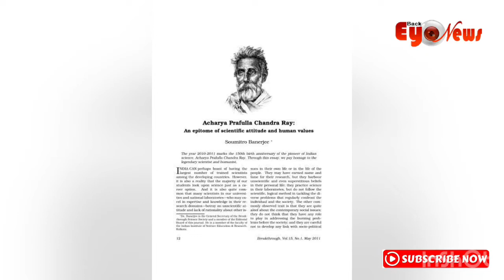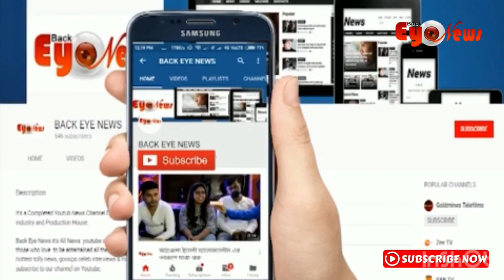Wish from Back Eye News | Happy Birthday Prafulla Chandra Ray